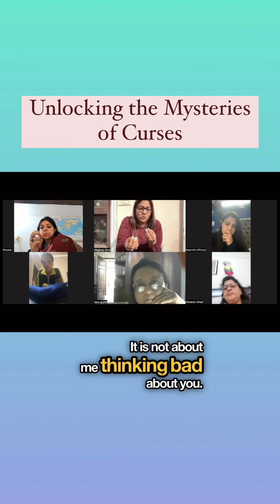Unlocking the mysteries of curses.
Join Dr. Megha Goel as she delves into the profound topic of curses. Discover the power of breaking free from negative energies and reclaiming your divine path. Don’t miss out on this enlightening discussion!